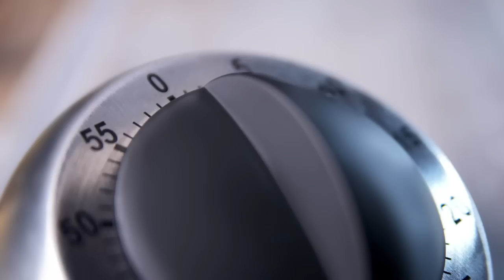'Nigel Slater Recipe Cards - Banana Cake' for The Observer, Directed by Stuart Bateup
Stuart's latest commercials for BBH are these fast cut campaigns for Sunday newspaper The Observer, previewing their latest book promotion for Nigel Slater.

Slater's Kitchen Diaries 2 is due in shops in mid-September and is being publicised with recipe card give-aways weekly with The Observer. The films show just how simple the recipes are to make and feature Stuart's trademark delicious looking food intercut with a super-fast editing style. The campaign is on air and online across the next four weeks.

Director - Stuart Bateup
Producer - Nick Hirschkorn
DP - Andrew Smith
Editor - Barrett Heathcote

Producer - Gemma Conway
Agency - BBC
Client - The Observer